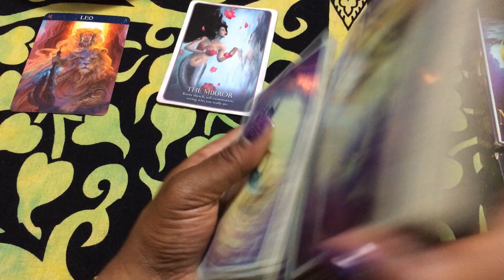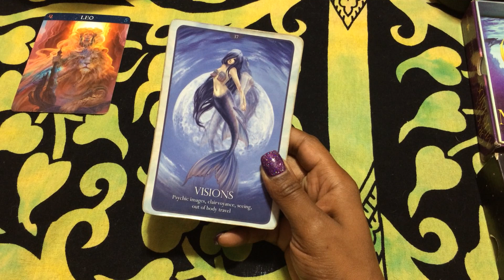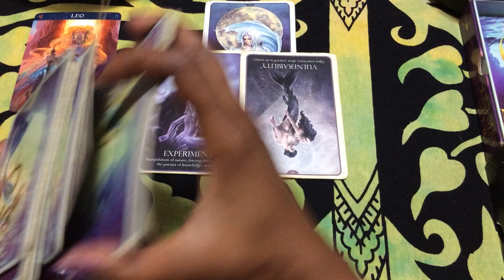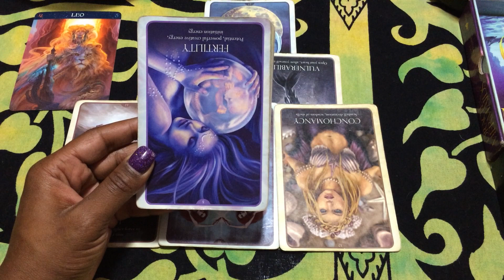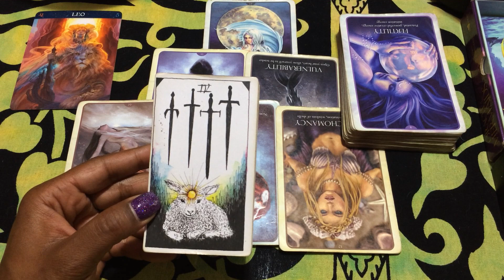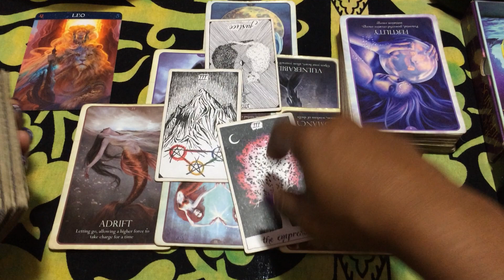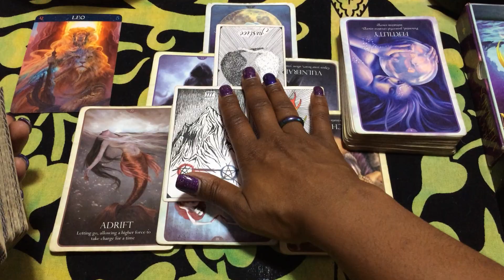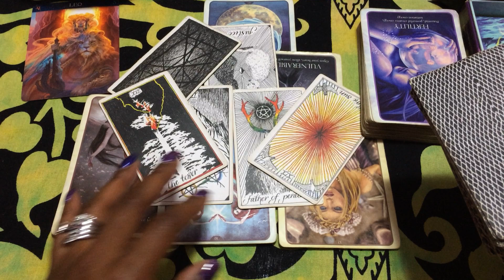🦋 (TIMELESS)) Leo, You didn't have to lie about it. 10/4-11 TAROT TAROT